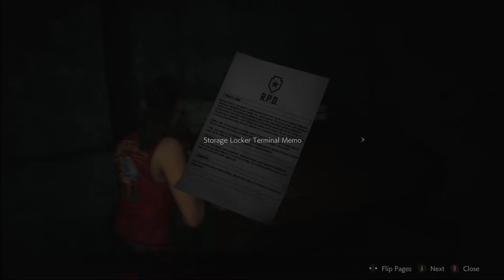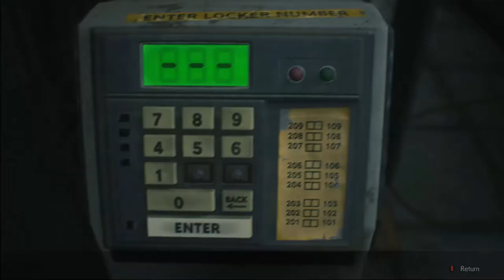Resident Evil 2: Remake | The Darkroom is Our Home Now (Foley Edition) - Ep. 02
This is the Full Resident Evil 2 Remake walkthrough gameplay broken up into Episodes (02 of 16). We are just your average gamers experiencing the game in real time. Last episode of audio issues. Marvin gives us (another) knife so we continue on our journey. We slowly make our way through Raccoon PD's halls. Sam and I's communication skills need work.

🔥Chapters🔥
00:00 Welcome Everyone!